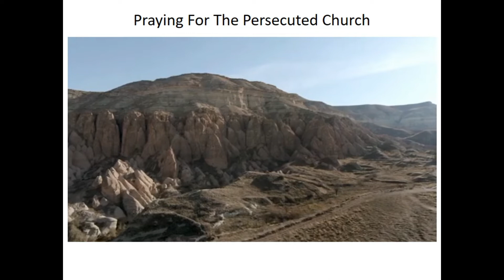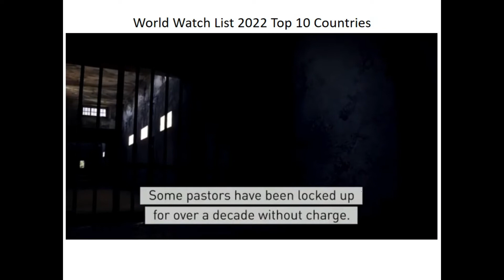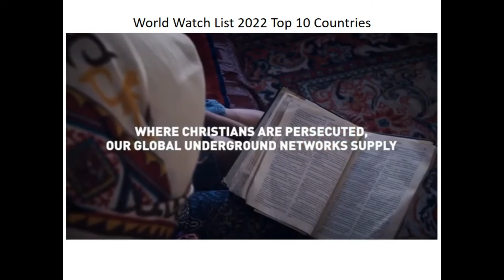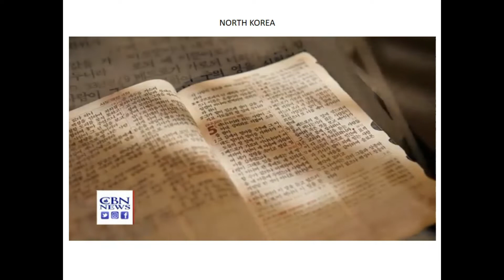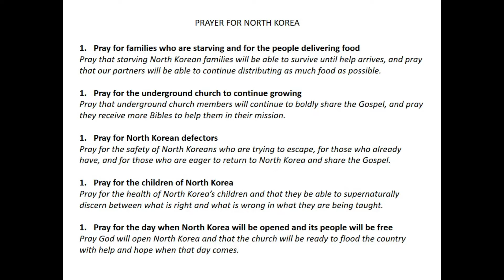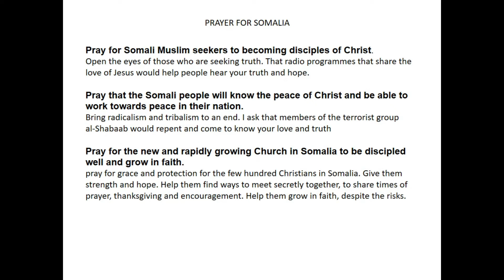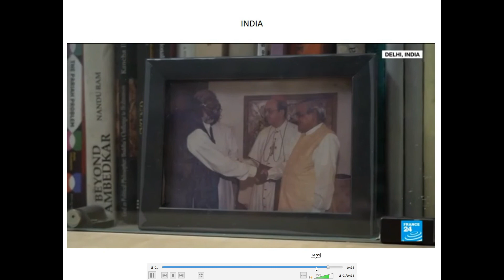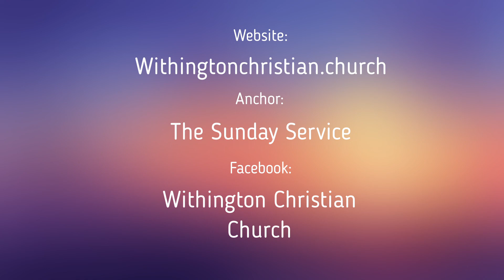The Persecuted Church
Bible Teaching from Withington Christian Church